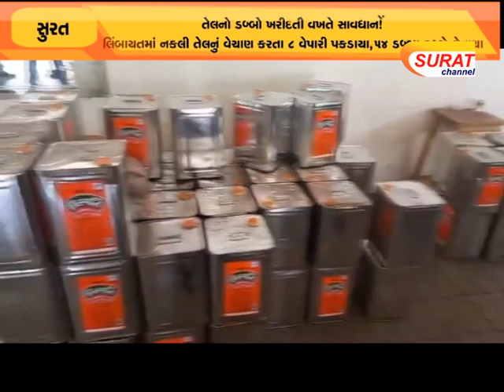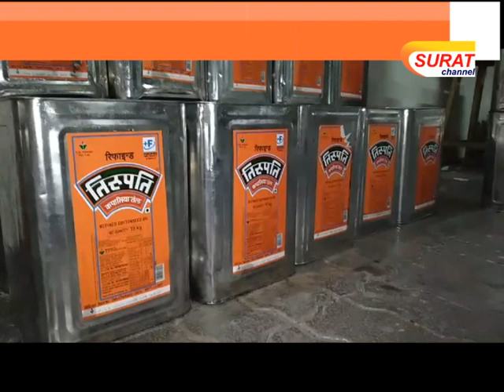તેલનો ડબ્બો ખરીદતી વખતે સાવધાન!